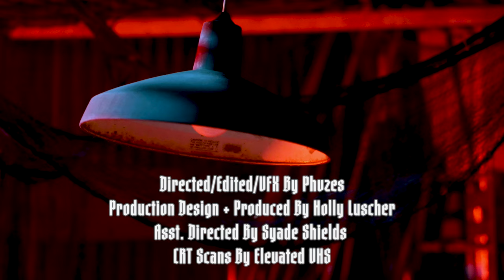alt! - RAHHHH w/ Kamiyada+ (Official Music Video)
Directed + Edited: Phvzes
Produced + Production Design: Holly Luscher
Asst Directed: Syade Shields
Gaffer: Gavin Banksy
CRT Scans: Elevated VHS

alt!: @altvevo
Kamiyada: @_kamiyada
Phvses: @phvzes
Production Design: @hollylushh
Gaffer: @tansleylitthis